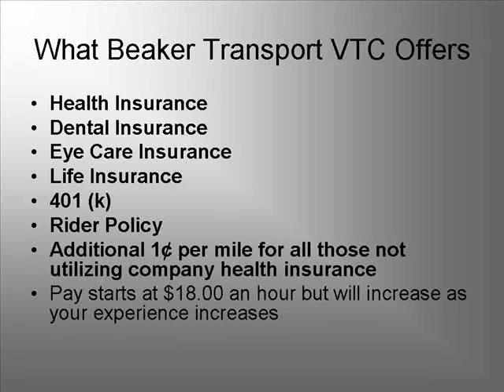Beaker youtube AD